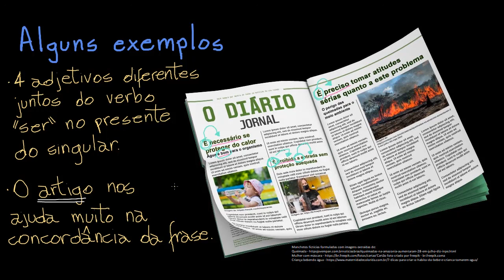Concordância do verbo SER + adjetivo: é proibido, é necessário, é bom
Nesta videoaula, apresentamos informações sobre o funcionamento da concordância nominal em expressões como "é bom", "é necessário", "é preciso", "é proibido" etc.